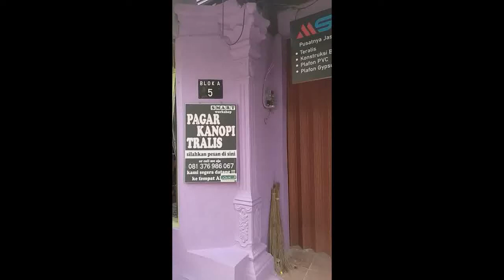HASIL PEMASANGAN KANOPI MINIMALIS BAHAN HOLLOW GALVANIS MODEL KREMONA | DI PEJAGOAN || MSTV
Mega sinergi sejahtera
Ingat Kanopi !!! Ingat MEGA SINERGI.

Wa 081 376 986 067 Cp Bapak Zaki

Ini adalah kegiatan saat @megasinergi melakukan pemasangan kanopi dari bahan besi galvanis di perumahan pejagoan indah kebumen

Tahun 2022 Harga kanopi mulai dari 315.000 permeter
untuk penambahan plafon adalah 70 rb per meter perseginya sudah sekalian dengan pengecatan.

Bahan menggunakan galvanis 40x40 dan 40x20 atap spandek 0.3 mm

Urusan kanopi percayakan saja pada
megasinergi.

Kanopi minimalis kebumen
Kanopi kremona minimalis kebumen
Kanopi modern minimalis kebumen
Kanopi hollow kebumen
Kanopi kebumen.